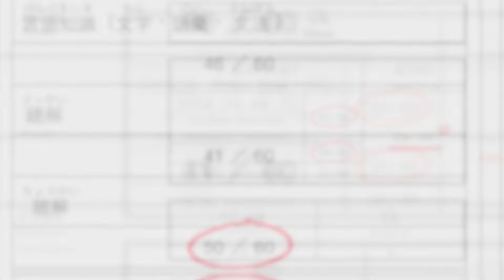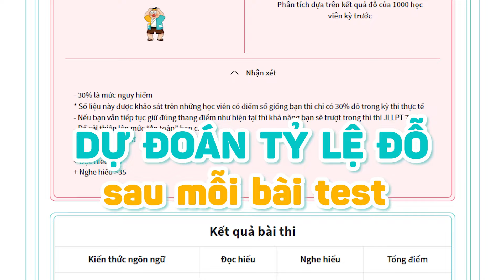JLPT 7/2024 NHIỀU 60/60 đọc hiểu - nghe hiểu | Cập nhật nóng điểm JLPT tại Việt Nam và Nhật Bản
Vậy là ngày nhận điểm JLPT đã đến rồi và hãy cùng Riki chiêm ngưỡng những thành tích đáng nể của các chiến binh nhà Riki trong mùa thi tháng 7/2024 lần này nhé!!
・Tham gia ngay chiến dịch 21 ngày đỗ JLPT để tăng điểm bứt phá giai giai đoạn cuối tại đây